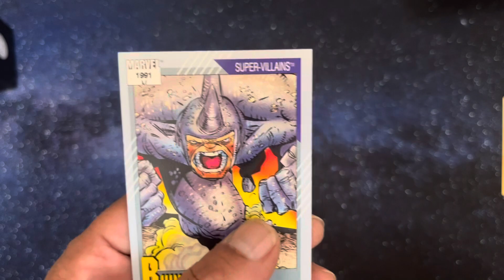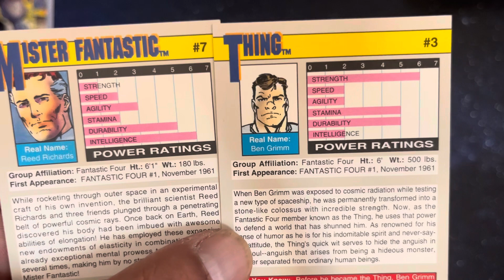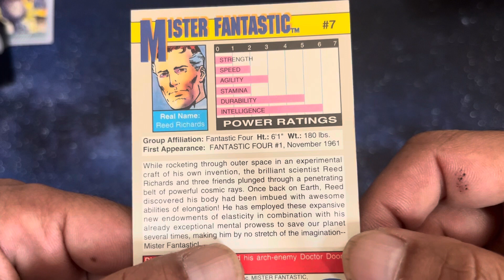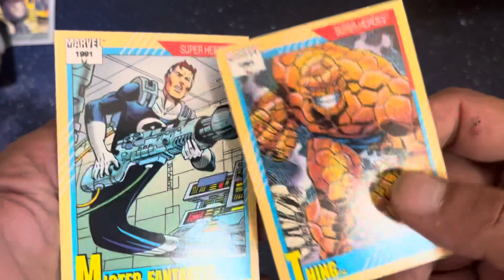Thing vs Mr Fantastic- please vote for your winner in the comments?☺️🙏